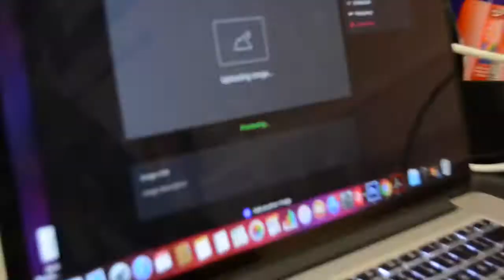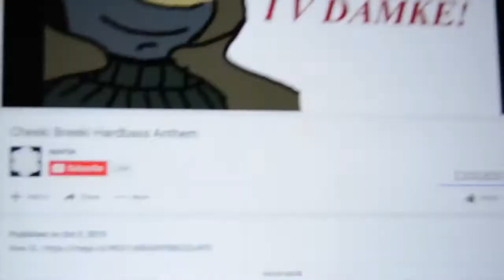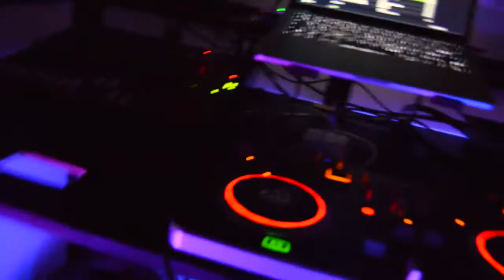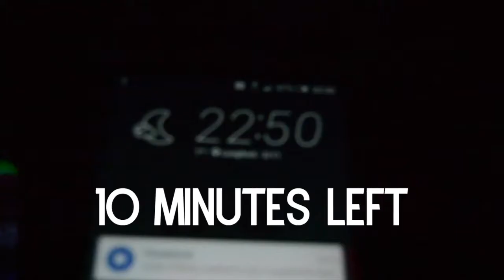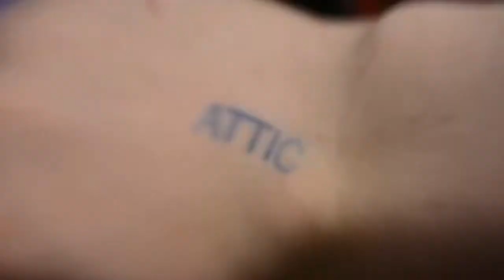Gig Log #11 "Youth Disco 4"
Was a fun day, just Meh gig